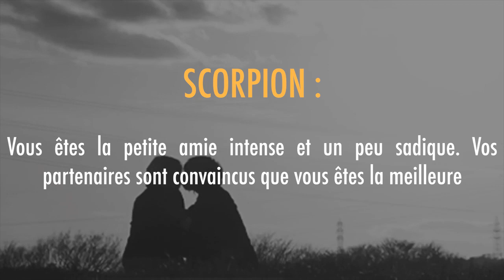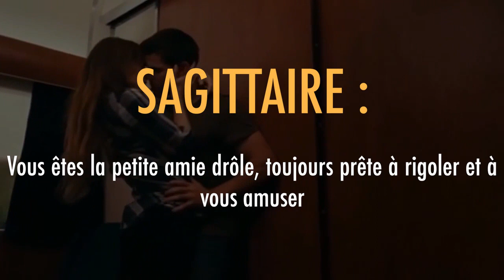Quelle petite amie êtes-vous selon votre signe astro ?